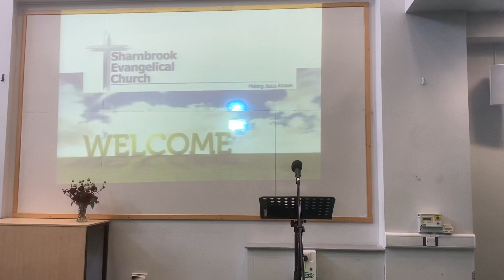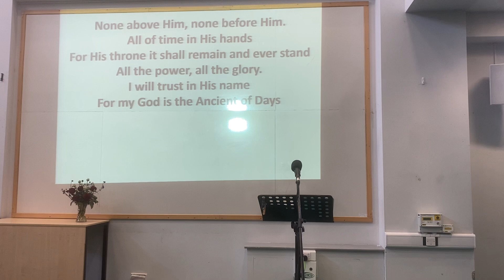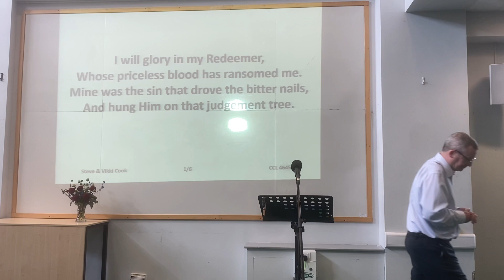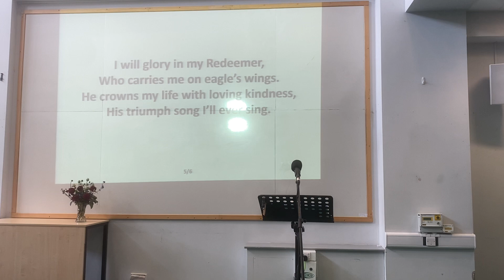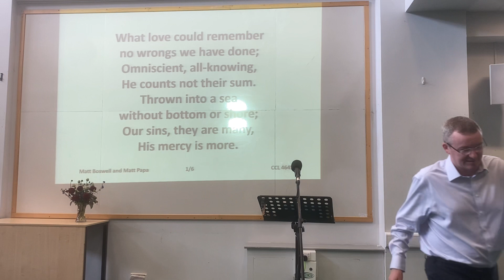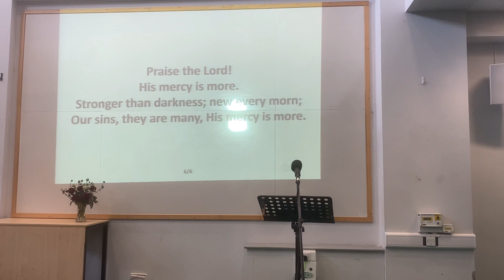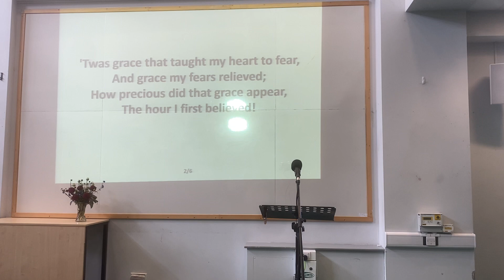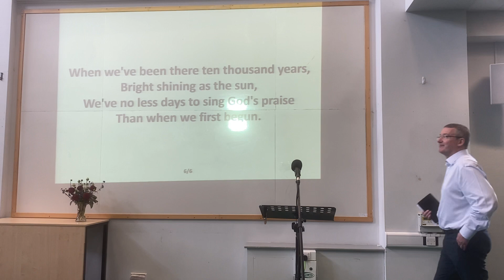Sunday 23rd July 2023.